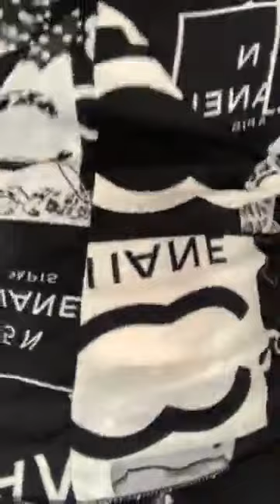128 | em lại đẹp lộng lẫy căn nét lên sóng đúng giờ đây mn. toàn hàng đẹp. Lh 0399642853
Mọi sự đóng góp ủng hộ cho kênh xin gửi về
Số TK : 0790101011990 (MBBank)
Chủ TK : NGUYEN NGOC NHAN
Chúc cả nhà dồi dào sức khoẻ và phát tài !
Trân Trọng !